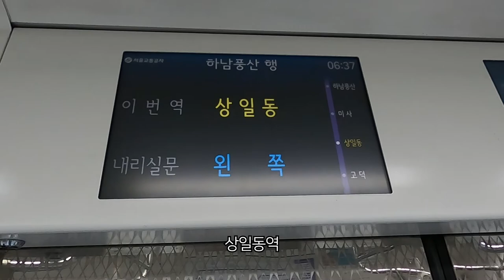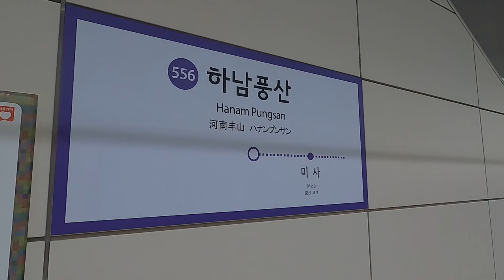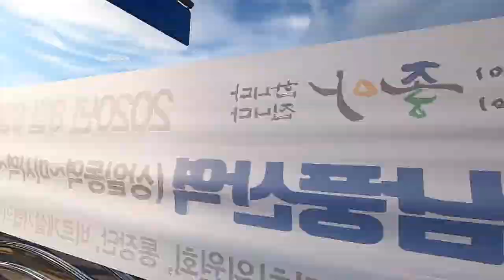하남풍산역과 스타필드 하남(Hanam Pungsan Station and Starfield Hanam) [Ep.1]｜아준 이야기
Ep.1